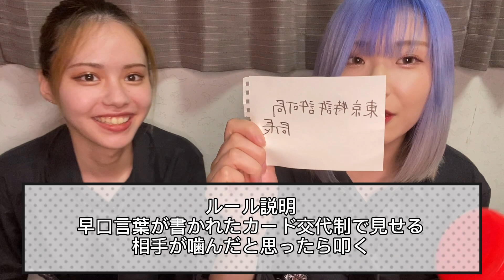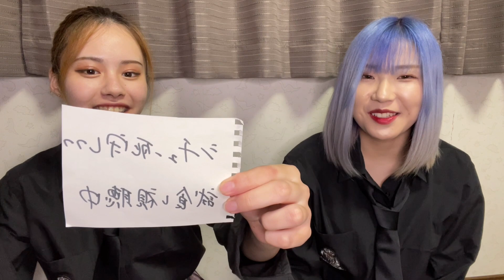叩いて被って早口言葉が難しすぎたwww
早口言葉で盛り上がりすぎて2人とも順番覚えてなかった😂
みんなも噛まずに言えるか試してみてね~！

🗣まぐねっこあかでみー とは？
大人気YouTuber「くれいじーまぐねっと」が開催した姉妹ユニット発掘オーディションから誕生した、YouTube史上最大！28人組YouTuber ！🕺🏼✨
YouTubeを中心に活動してるよ！！！
まぐねっこあかでみーを略して#まぐあか って呼んでね😉

↑ここからメンバー28人のSNSなどに飛べるよ！みんな要チェック💯

〒107-0062
東京都港区南青山5-15-9　フラット青山301・302
まぐねっこあかでみー　〇〇宛
＊プレゼントの受付は誕生日前後1週間のみとなります。
＊食品、金券等の受付はできません。